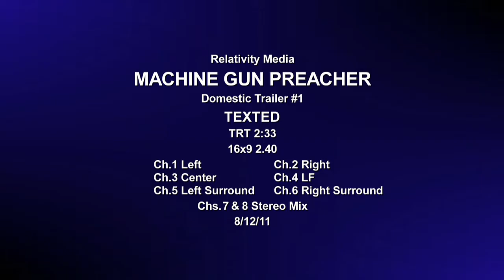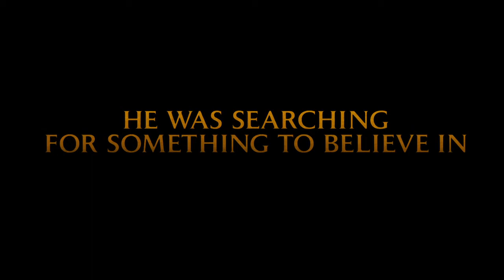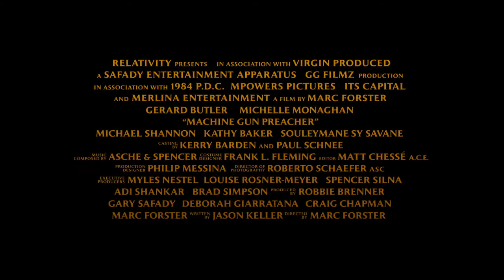Machine Gun Preacher -- Official Trailer 2011 [HD]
Genres: Action/Adventure
Cast: Gerard Butler, Michelle Monaghan, Kathy Baker, Michael Shannon

Plot:
In this inspirational true story, Machine Gun Preacher is about Sam Childers, a former drug-dealing criminal who undergoes an astonishing transformation and finds an unexpected calling as the savior of hundreds of kidnapped and orphaned children. Gerard Butler (300) delivers a searing performance as Childers, the impassioned founder of the Angels of East Africa rescue organization in Golden Globe-nominated director Marc Forster's (Monster's Ball, Finding Neverland) moving story of violence and redemption.

Release Date: September 23rd, 2011